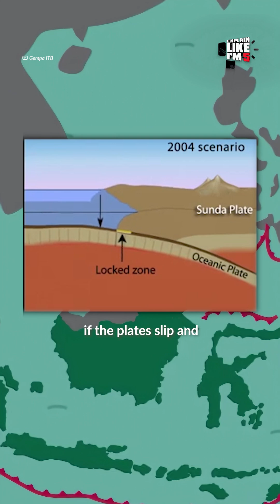Will a megathrust earthquake devastate Jakarta?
The risk of a megathrust earthquake has recently grabbed attention online, but is it something to panic about?